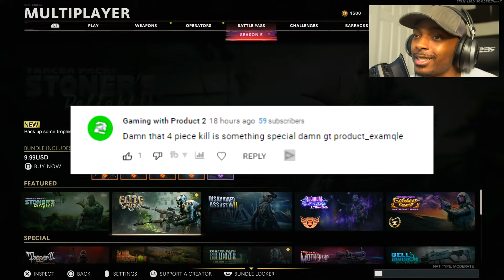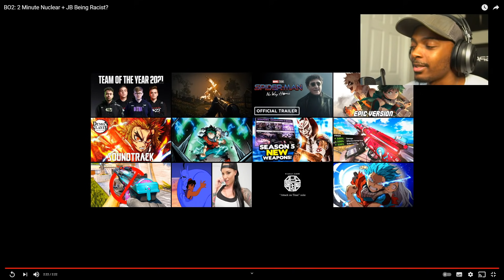remember black ops 2?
Call of Duty Black Ops 2 in 2021. Black Ops 2 (bo2) in 2021 memories of multiplayer gameplay. COD Black Ops 2 (bo2) gameplay. (bo2) in 2021. Call of Duty (COD) Black Ops 2 (bo2) was made in 2012.